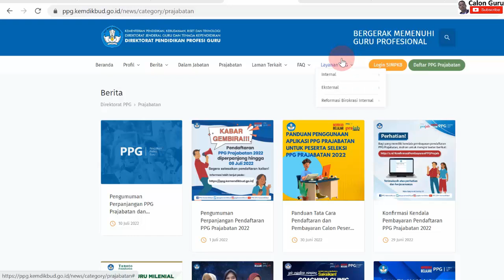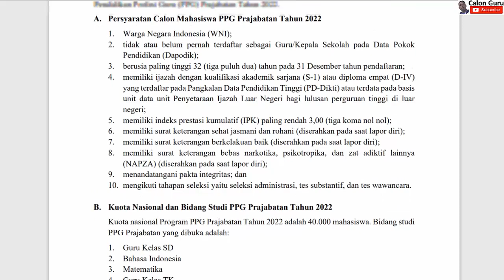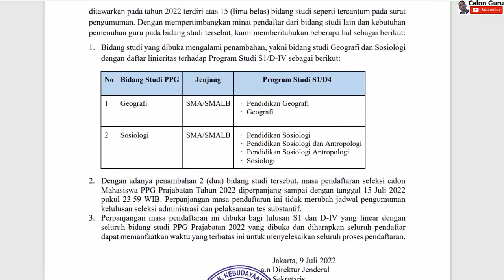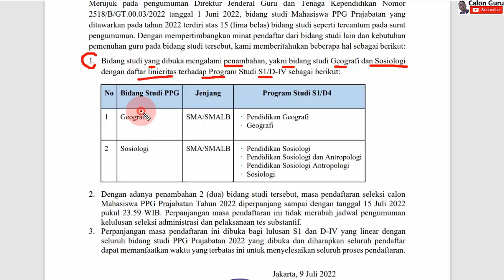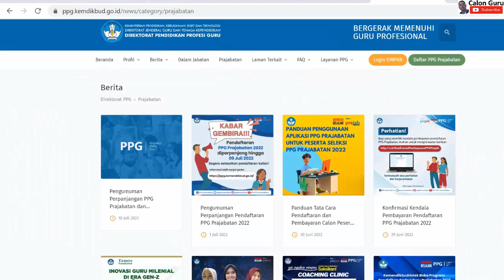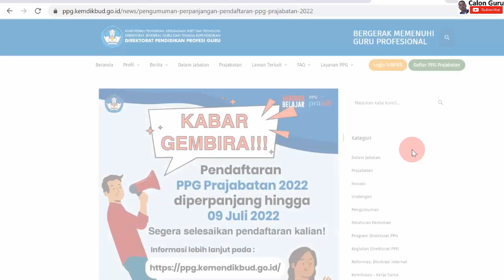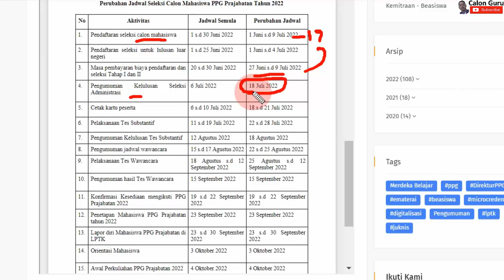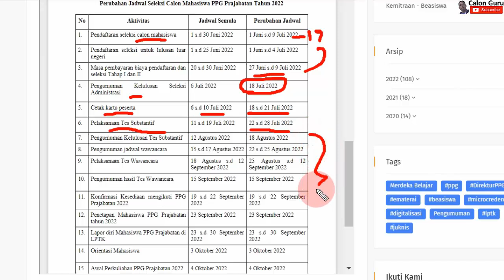Baru Saja Kabar Gembira untuk Pendaftar PPG Prajabatan 2022 di Link Pendaftaran PPG Prajabatan 2022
Baru saja ada info PPG terbaru mengenai PPG Prajabatan - Direktorat Pendidikan Profesi Guru (PPG). Bagi sobat Calon Guru yang masih bertanya PPG Prajab itu apa, Kapan PPG prajabatan 2022 dibuka, Kapan PPG prajabatan 2022 ditutup, Apakah PPG prajabatan gratis dan Berapa biaya PPG prajabatan berikut saya sajikan update pendaftaran ppg prajabatan 2022 bagi calon peserta ppg prajabatan tahun 2022 segera akses simpkb ppg prajabatan 2022 atau login ppg prajabatan 2022 untuk bisa ikut tes ppg prajabatan untuk bisa ikut ppg prajabatan gratis ini.